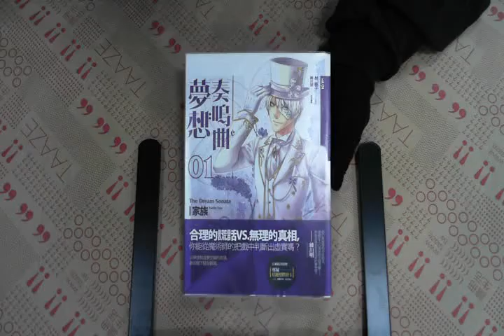TAAZE｜夢想奏鳴曲（1）：家族 二手書書況 9789866688485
TAAZE｜讀冊生活網路書店「夢想奏鳴曲（1）：家族」，找二手書請至